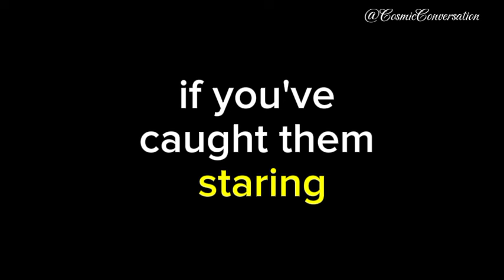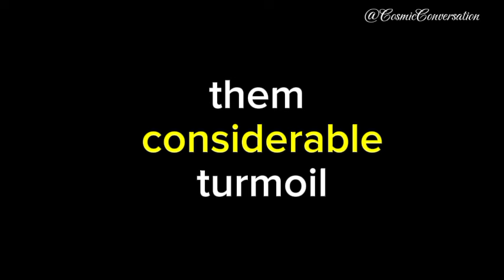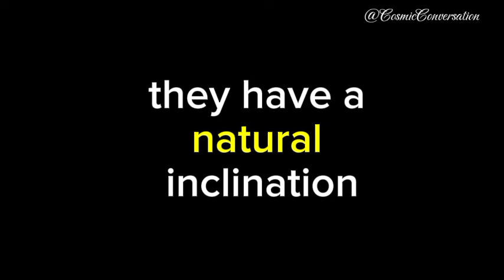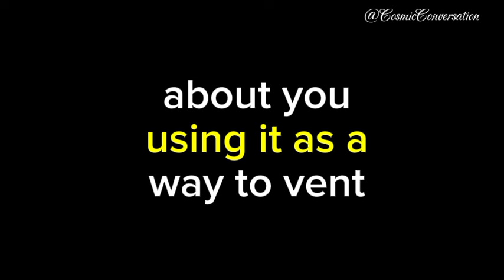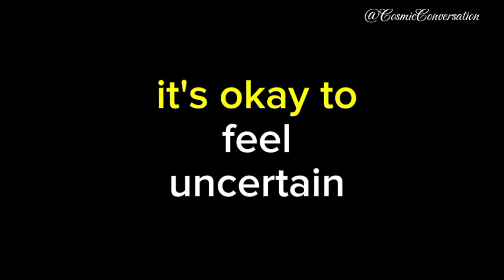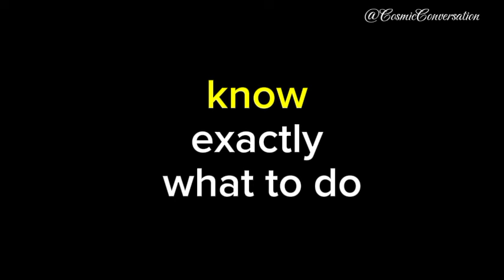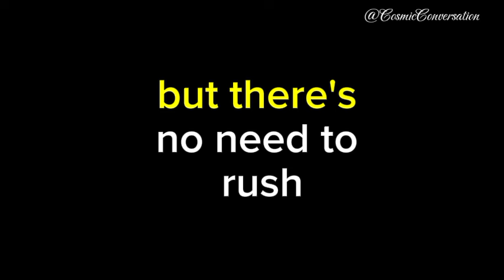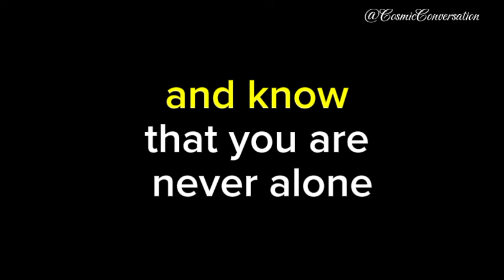💌Your scent is absolutely intoxicating to them, and now they're eager to confess that...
💌 Your smell is driving them crazy, now they want to tell you that💫channeled messages from your person